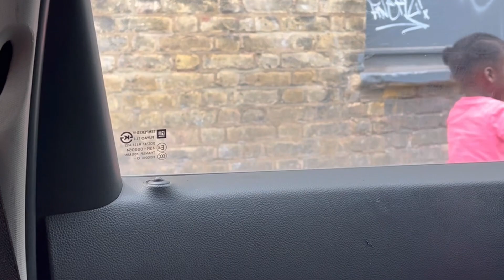We Woke Up and Our Parents Were GONE! Kids Videos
Jasmine and Ocean wake up and asks “mum are we there yet? Dad are we there yet?”

But when no one responds Jasmine finds that she is alone, with her sister Ocean.

What will they do? Will they be reunited with their parents!

This video was direct and partly edited by Chaneen Saliee with Jasmine and Ocean.

It is the first of many adventures of Jasmine and Ocean..